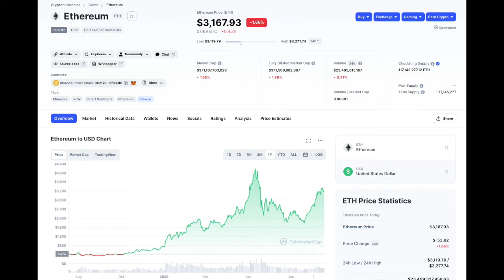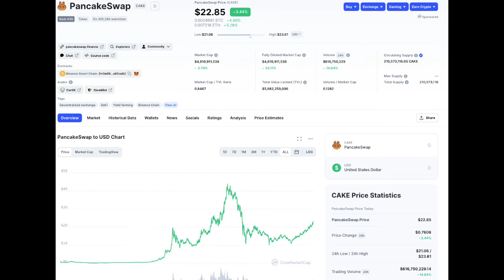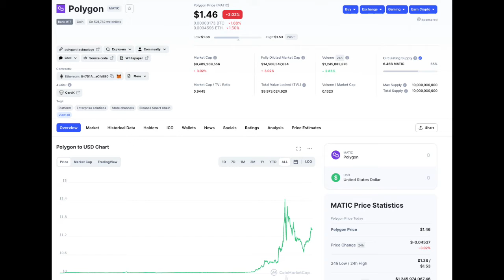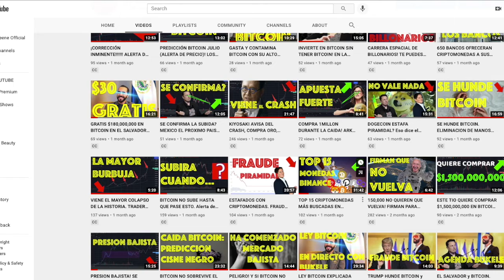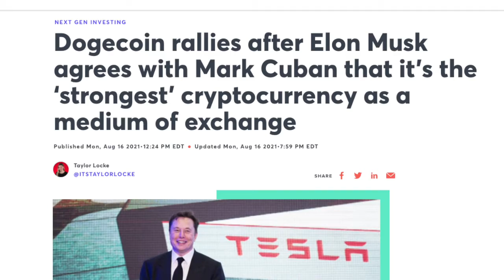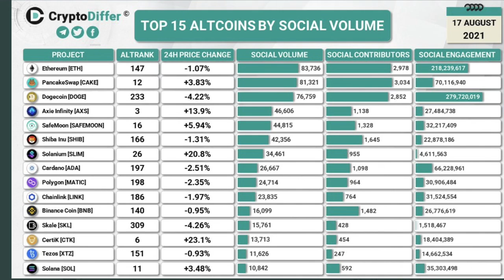TOP CRIPTOS MÁS POPULARES EN REDES SOCIALES... Y las que más han subido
Las criptomonedas que más popularidad han ganado en social media han tenido grandes subidas en precio, ¿cuáles son estas monedas y porque tanta gente habla de ellas? En este video analizamos el Top 15 de criptomonedas con mayor reconocimiento en redes sociales, muchas de ellas virales en todas las plataformas y que han tenido grandes subidas en precio.

Subscríbete para no perderte los próximos videos y actualizaciones de mercado, y comenta abajo qué te pareció este video, cuál es tu experiencia con crypto y qué más te gustaría aprender. ¡Agradezco tu apoyo y tu tiempo!

Photo by Tracy Le Blanc from Pexels